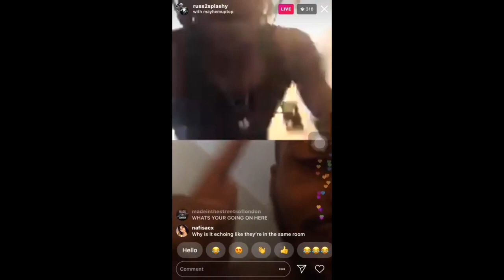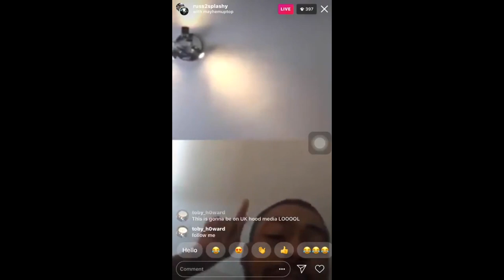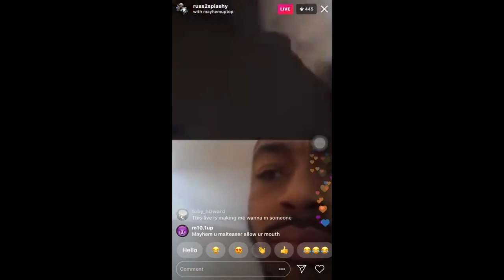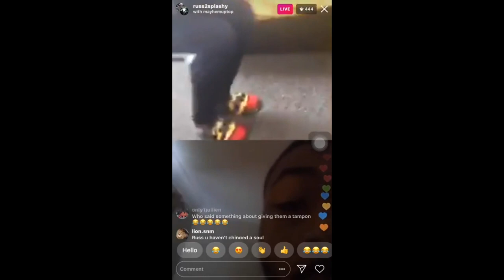Russ (SMG) Mayhem (Uptop) going at each other on Instagram live